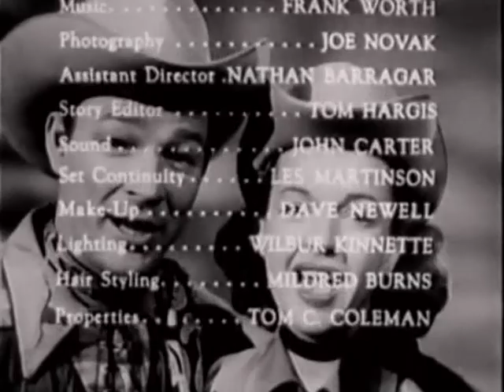GTV Classic TV Western| Roy Rogers in Run A Round